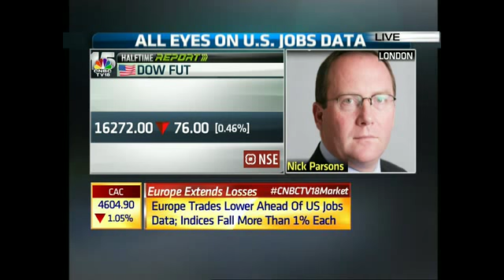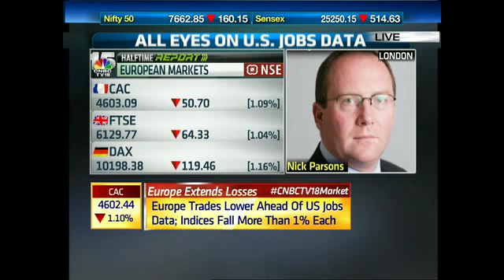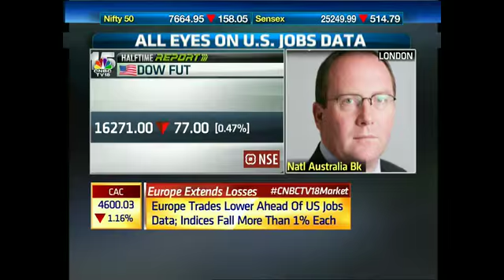Strong U.S. Jobs Data To Allay Concerns About Global Growth Slowdown - Sept 4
Nick Parsons the Head of Research, UK & Europe ta National Australia Bank speaks about the current market scenario